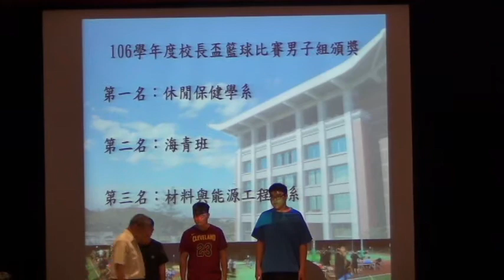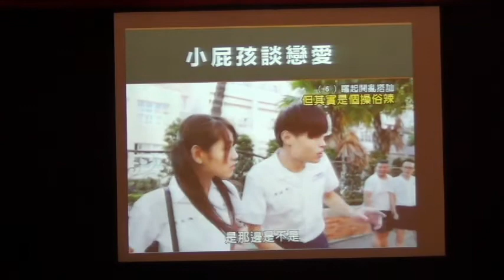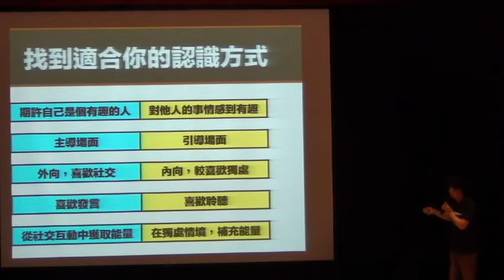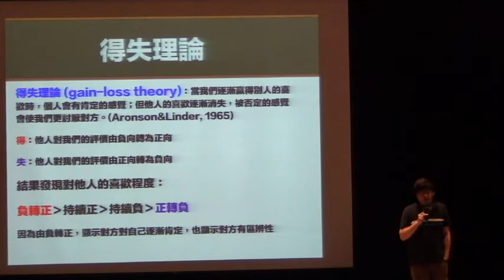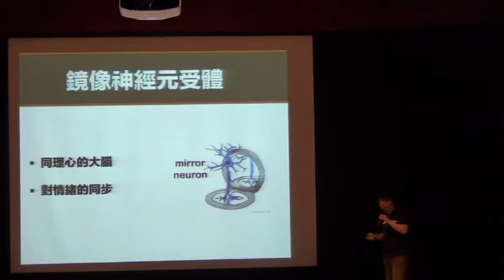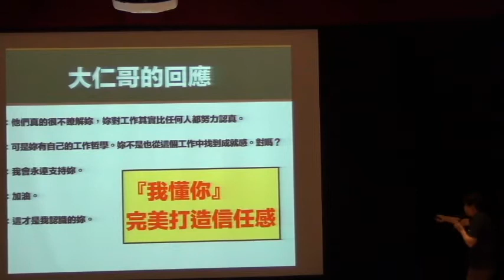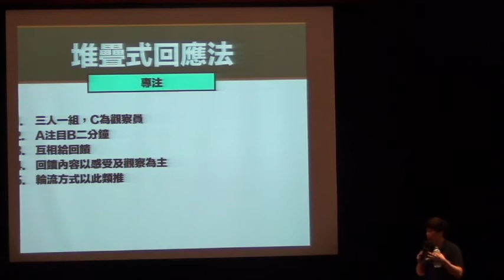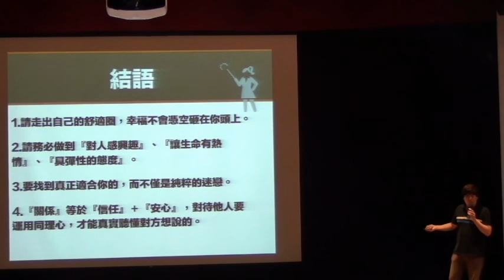20180523【明道講座】向前走，向愛走：展開你的「練愛」行動